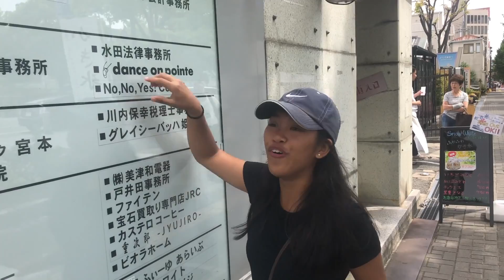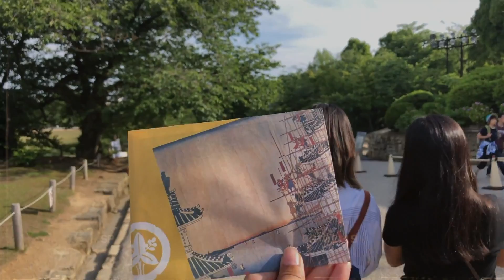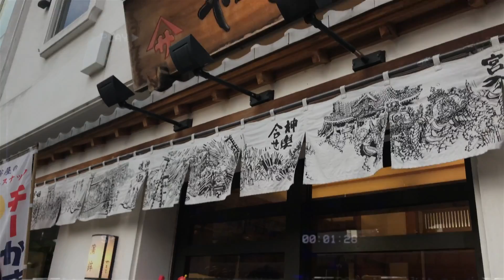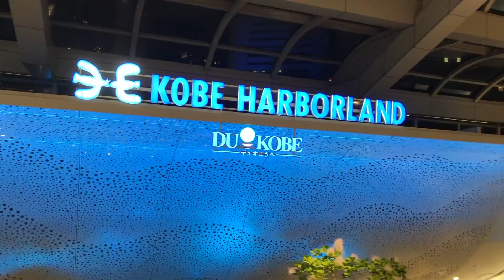Himeji Castle, Kokoen Garden, and bits of Kobe | Japan Diaries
june 3rd, 2018- my friends and i decided to go to the famous Himeji Castle which is not only a World Heritage site but also a national treasure. The castle was never destroyed by wars or natural disasters and remains one of the twelve original castles of Japan. The garden that we went to was built around the 1990s and is separated into nine different Edo styled gardens. after spending the day at himeji, we took the train to kobe and ate some nice wagyu beef and admired the nighttime views of kobe harbor at night~

admission was 1050 yen (included kokoen garden)

songs-
The Process by Lakey Inspired

the food was great, the scenery was gr8 what more could u ask for